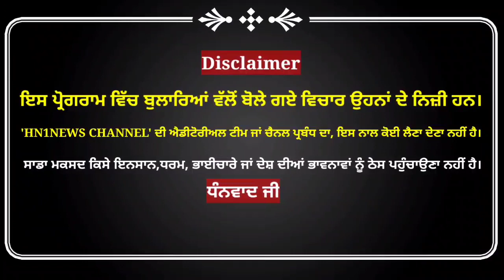'ਧਾਮੀ ਦਾ ਰਵੱਈਆ ਉਨ੍ਹਾਂ 'ਤੇ ਹਮਲਾ ਕਰਵਾ ਗਿਆ, ਗੱਲਾਂ ਸੁਣਨ ਨੂੰ ਤਿਆਰ ਨਹੀਂ ਸੀ, ਅਸੀਂ ਤਾਂ ਬੁਲਾਇਆ ਤੱਕ ਨਹੀਂ!